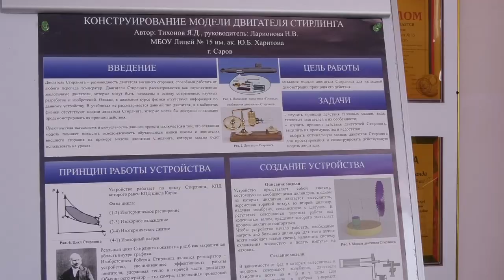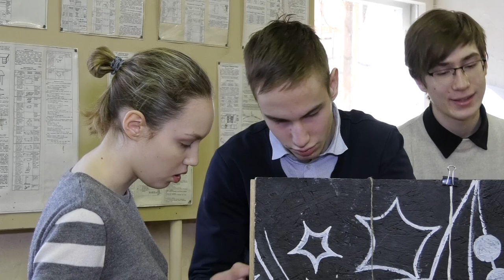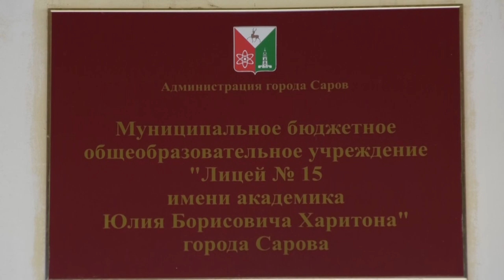"Интересно учить, интересно учиться" в лицее №15